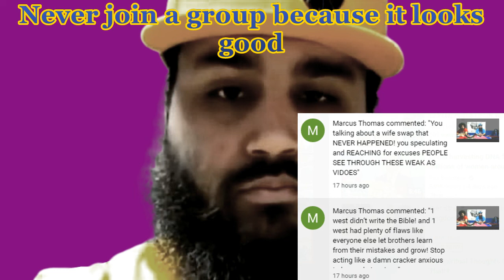COMMENT from THE SICARII FOLLOWER 1 WEST FLAWS AND DID THEY WRITE THE BIBLE ?